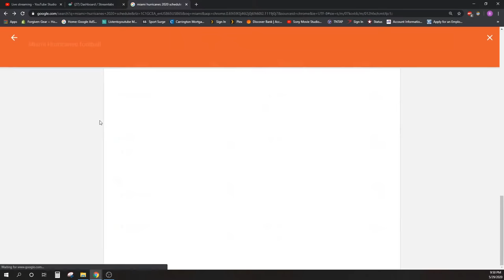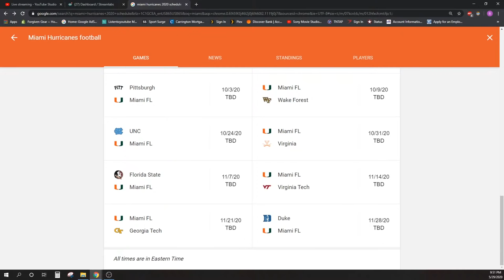Miami Hurricanes vs Florida State LIVE Simulation | 7-1 | 2020 Rosters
Maryville, TN
37802